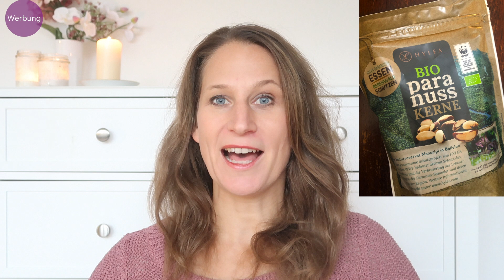Bunte Möhren. Saisonal & frisch genießen. Knabberkram für die Kids. Rotwein statt Toilettenpapier!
Heute habe ich einen Food-Haul für Dich. Saisonale Leckereien, Knabberkram für die Kids und viel Rotwein. Muss auch mal sein.
Juhuuuuu. mein neues eBook is ab sofort in meinem Shop für Dich erhältlich!

Hallo, schön das Du hier bist. Ich bin Martina , Ernährungs-Coach, dipl. Fitnesspädagogin, exam. Kinderkrankenschwester, Yogalehrerin und dreifache Mutter! Ich arbeite als selbstständiger Ernährungs-Coach und helfe Frauen (und ihren Kindern) dabei ihren ganz persönlichen Ernährungst-Stil zu finden. Ich habe drei vegane eBooks geschrieben, die Dir zeigen sollen, dass die vegane Küche, lecker, einfallsreich aber auch alltagstauglich sein kann.
Blogbeitrag
Dinkel-Brötchen. Einfach + lecker
Schokoladen-Kuchen. Der Klassiker / vegan
Podcast: Aktueller den JE!
Martina Schlüter, Ernährungs-Coaching für Frauen
"natürlich & intuitiv essen" Finde Deinen eigenen Ernährungs-Stil! Du interessierst Dich für ein Ernährungs-Coaching?
Dann schreibe mir gerne eine Mail mit Deinem Anliegen.